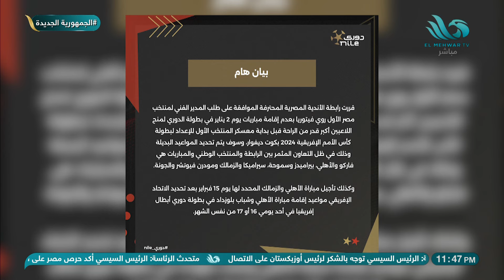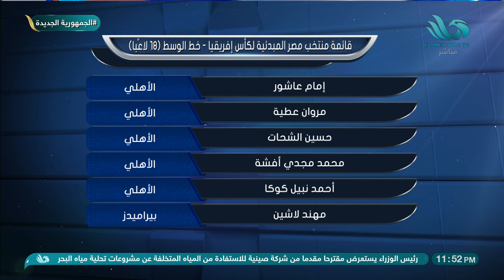محمد بركات : منتظرين مباراة أداء جيد من المنتخب زي زمان